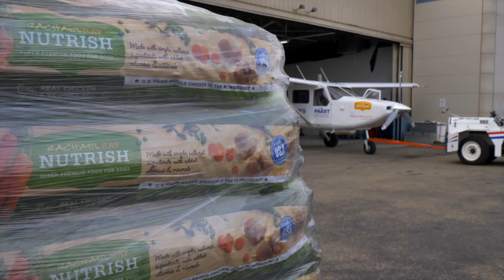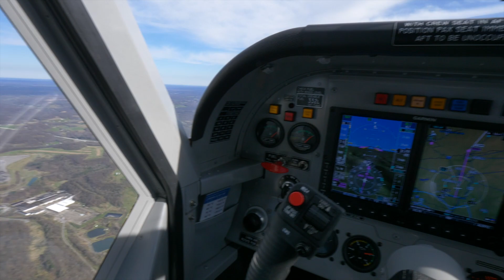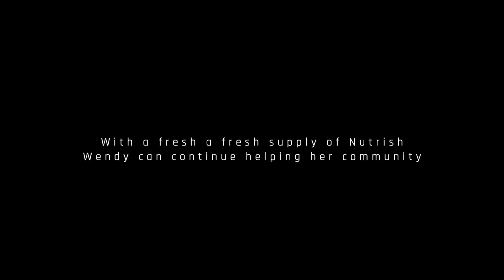Flying Nutrish Dog Food To Rural Communities Affected By The Covid-19 Crisis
Getting pet food into the hands of rural communities is a huge priority for our team. After buying and taking delivery of 40,000 pounds of Rachael Ray's Nutrish Dog Food we set out to fly this food to underserved communities. When Tri-county Animal Rescue Center in Clarion, Pennsylvania let us know that their food bank was nearing empty we jumped in the PAART Plane and flew them 750 pounds of Nutrish dog food. Through a partnership with a local church they are able to get this pet food into the hands of senior citizens who can't make it out.

Come along with PAART Pilot Jonathan Plesset on a flight to get them the help they needed.